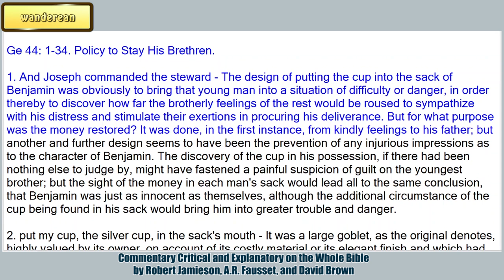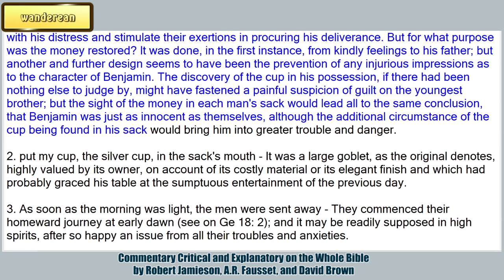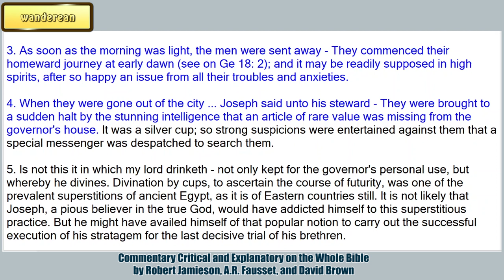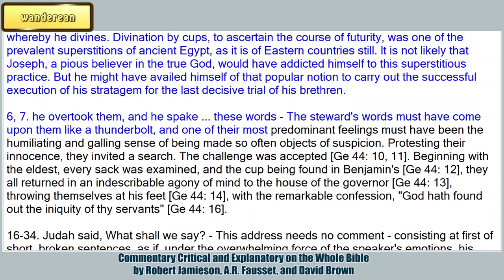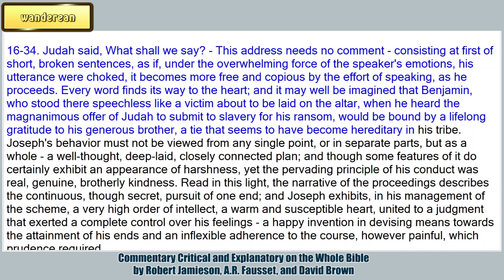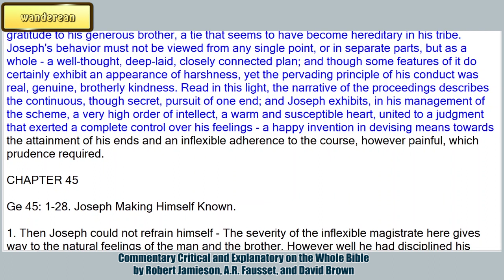Genesis Chapter 44 || Commentary Critical and Explanatory on the Whole Bible